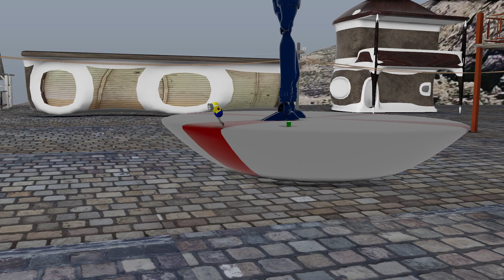The Duel Animation Video Nipun | BVC CEA Project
This was Term first project in Center of Entertainment Arts, Bow Valley, Calgary.

My instructor was Jon Jon Atienza for Introduction to Maya. I was supposed to make two person face-off video. I never touched Maya before. Yes, I had enough experience in Blender to begin with.

The final render was actually a playblast video.